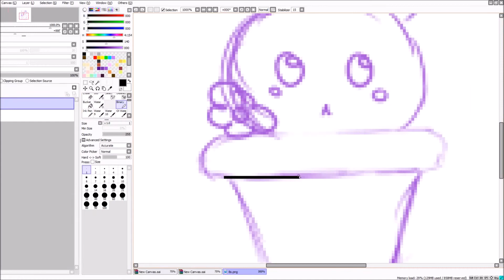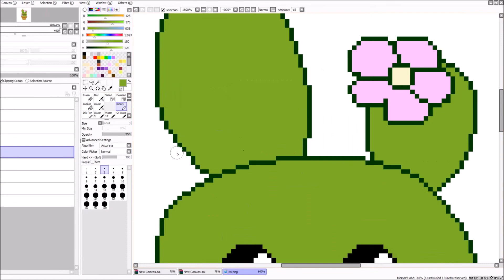Day 15: Fav. Plant...what?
cactus-chan~

Mein Name ist Shadow und auf meinem Kanal 'CreepyShadows' lade ich Creepyastas, SpeedPaints und Lets Plays hoch! Wenn dir gefällt was ich mache würde ich mich über ein Abo oder auch ein Like freuen!

Creepypasta's sind erfundene 'Gruselgeschichten'! Es kann sein das welche zu teilen auf wahren Begebenheiten basieren aber wie gesagt der Großteil besonders in den Geschichten die ich vorlese sind erfunden!!

Info zu meinem Speedpaints:
Mein Grafiktablet ist das Wacom Intuos Pro und als Zeichenprogramm benutze ich Paint Tool Sai^^ weitere fragen? Bitte in die Kommentare damit :)
Wo man mir noch folgen oder mich auch gerne anschreiben kann:)

~LG Shadow